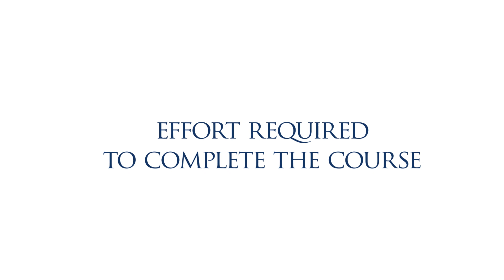Introduction to Online Pedagogy Course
IIITH is conducting a certification course for college faculty on online pedagogy.

As educational institutions across the country embrace online teaching, the approaches, pedagogy models, techniques, tips and tricks are still elusive.  This course offered by IIITH faculty, is an attempt to address these challenges based on experiences in the last few months, enriched by insights from the various IT in education initiatives at IIITH.